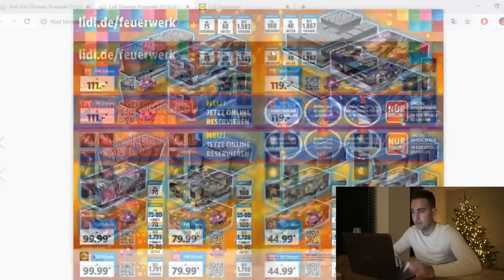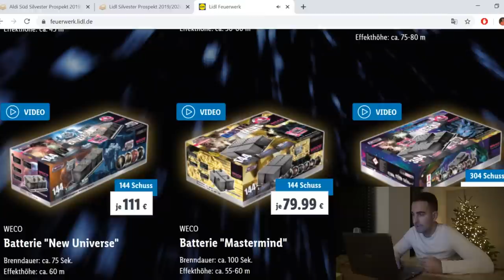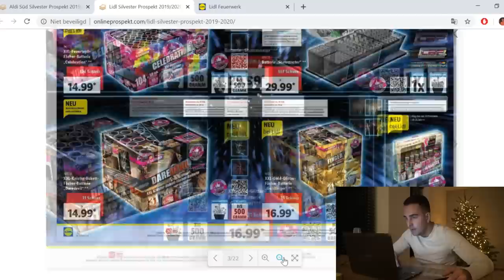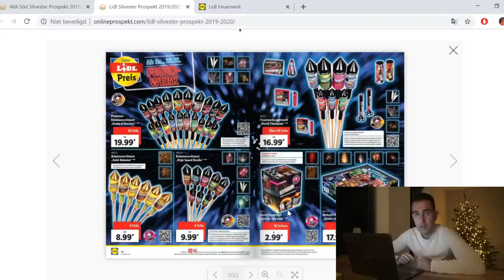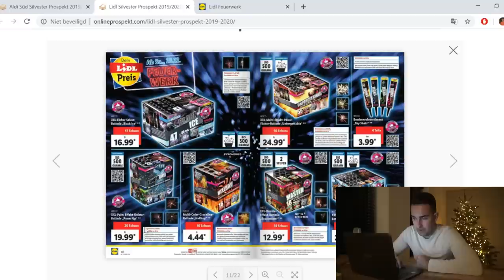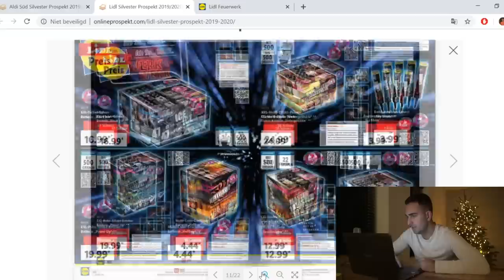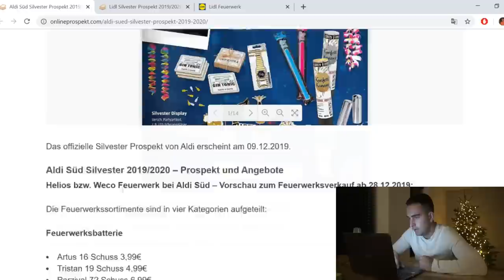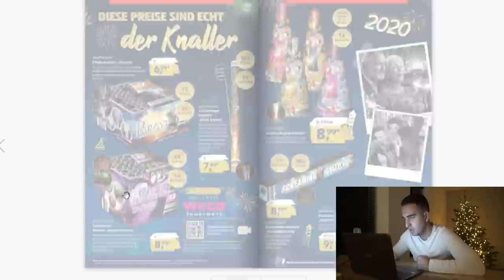DUITSE VUURWERK FOLDERS CHECKEN!